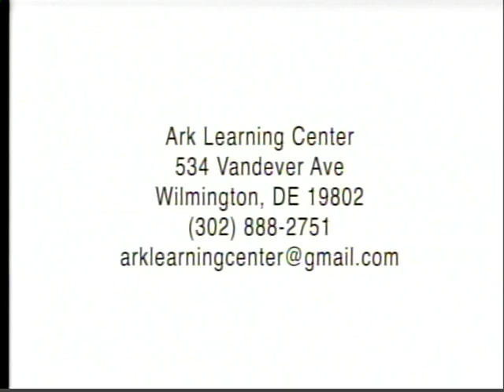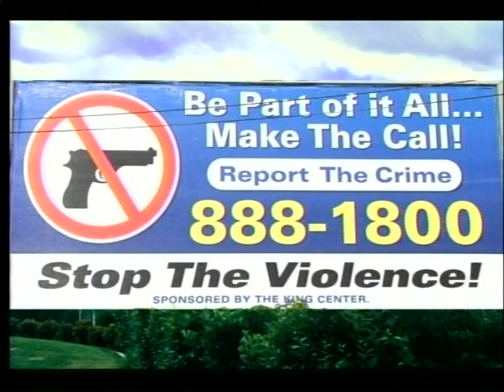Julius Cephas host Herman Holloway jr. Live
Julius Cephas host Herman M. Holloway jr. Live. His guest Dept. of  Parks & Recreation Deputy Director Shawn Allen. Don't forget to tune in to The Herman Holloway, Jr. Live T.V. show, every Sunday night from 6:00pm to 7:00pm. And the first and third Sunday from 1:00pm to 2:00pm. On Comcast Ch. 28, Wilmington, De. We look forward to talking with you soon. Have a blessed day!